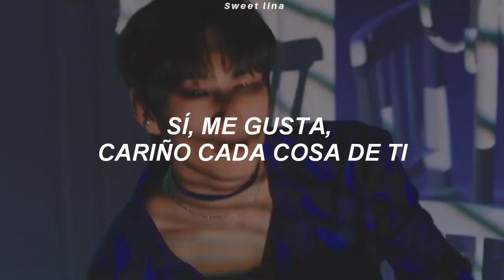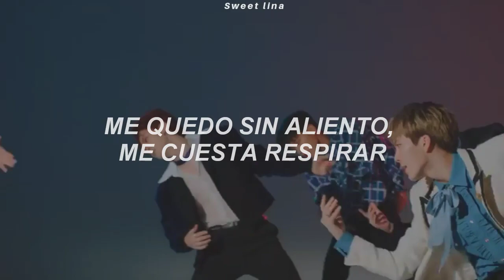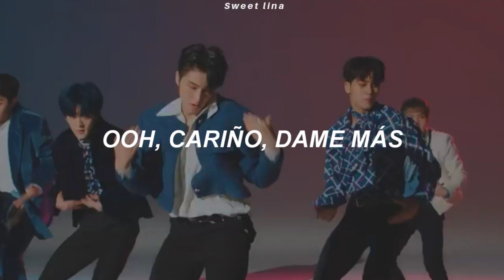OMEGA X - LOVE ME LIKE (Traducida al español)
Artista: OMEGA X
Canción: Love Me Like
Album:
Fecha de lanzamiento: 05 - Enero - 2022

                    ❝ OMEGA X - Love Me Like ❞
MV:
 📁 (lista de reproducción):

All rights administered by Danal Entertainment

 ੈ   La traducción no es 100% literal, si lo hago perdería sentido y coherencia
 ᵕ̈   Disculpen si hay errores, les agradezco que me los hagan notar
 ⊰   Acepto pedidos de traducciones